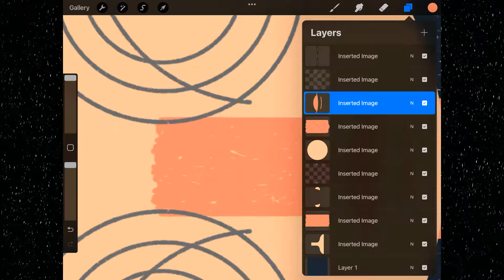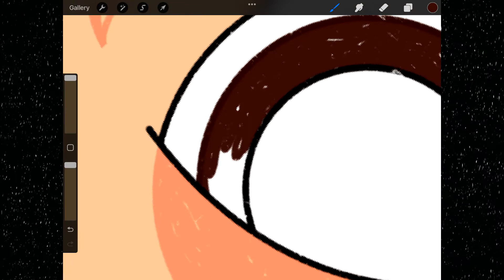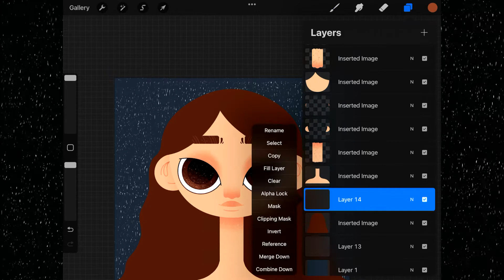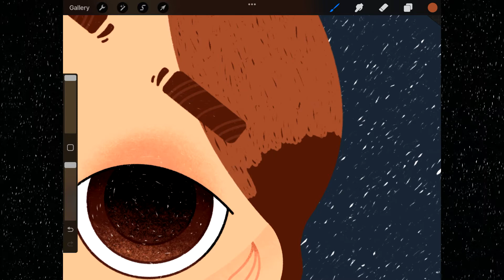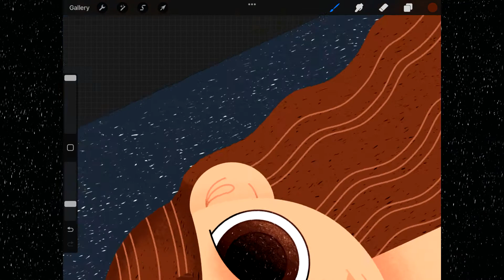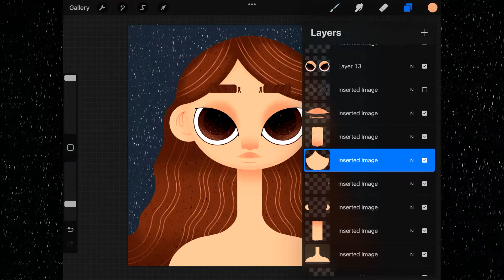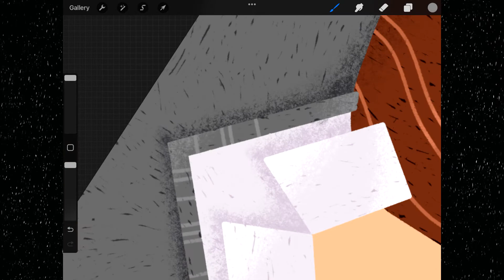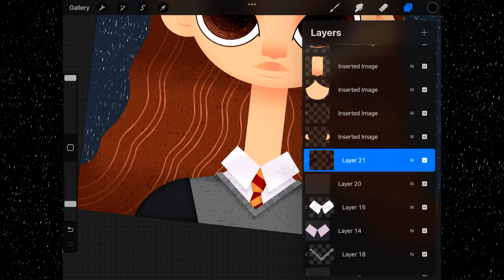Harry Potter | Digital Art with Procreate